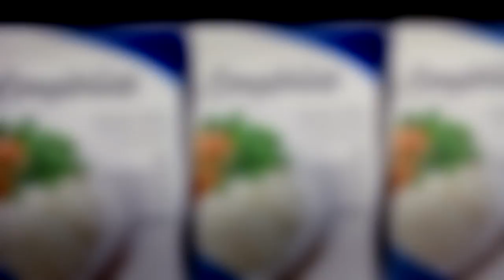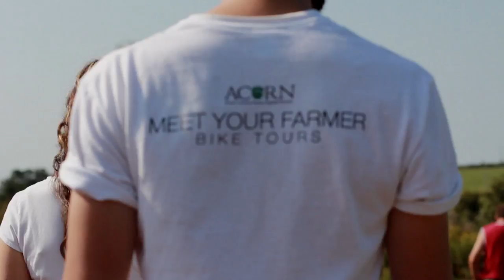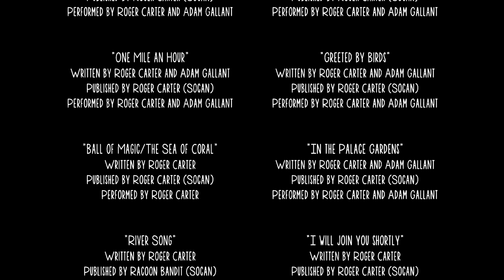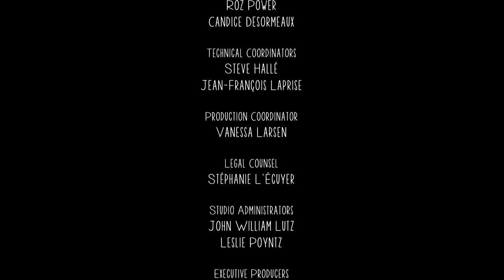Island Green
This short documentary takes a look at the changing face of PEI's agricultural industry.

Directed by Millefiore Clarkes - 2013 | 25 min